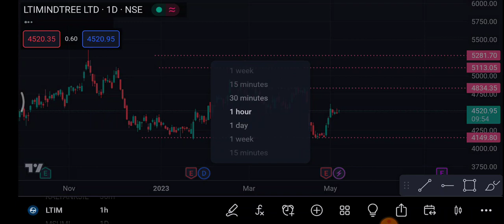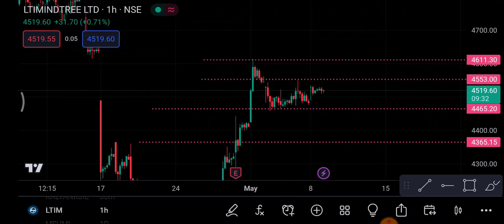LTI Mindtree Share 9 May | LTI Mindtree Share latest News| LTI Mindtree Share Price today news